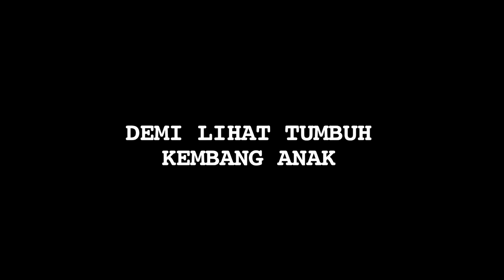Demi Anak, Glenn Alinskie Rela Tinggalkan Dunia Sinetron - Cumicam 25 Februari 2019